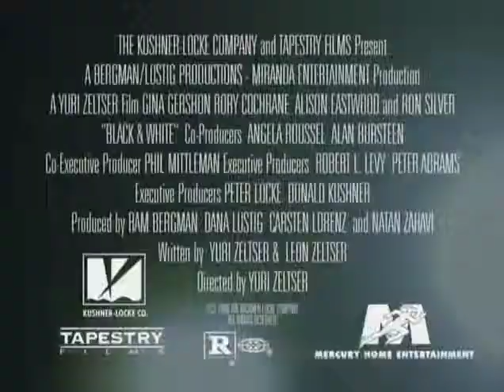Black & White - Trailer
Trailer for the movie Black & White